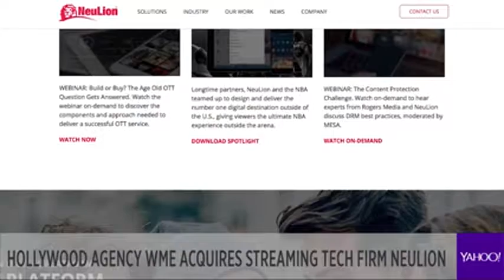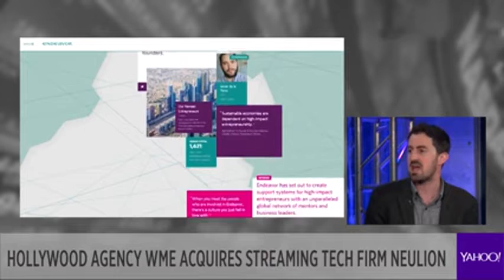Hollywood Agency WME acquires streaming tech firm NeuLion